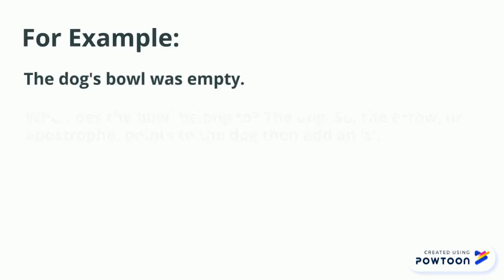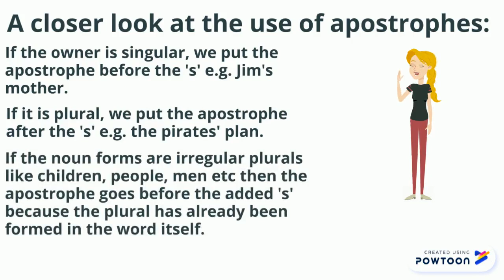Possessive Apostrophe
This presentation focuses on how to use the possessive apostrophe. It is aimed at Year 6 students studying the Cambridge curriculum. It is specifically for those students that will sit for the Cambridge Checkpoint English Exam. I'm a teacher that prepares students for this exam. I have no connection to the Cambridge organisation other than teaching their course.